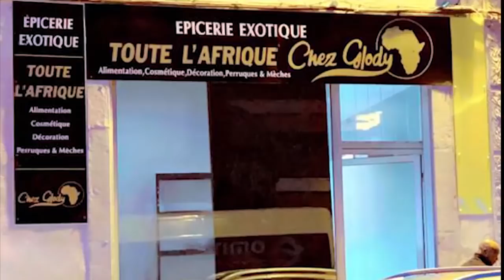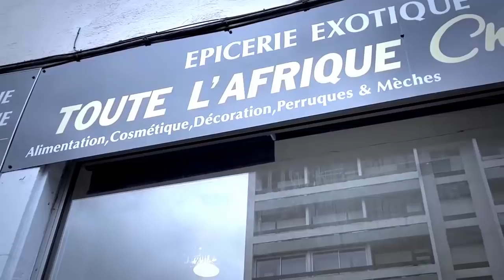Aéroport Tomber L'Arrivée De WERRASON à PARIS Pour Une Collaboration Avec JB MPIANA